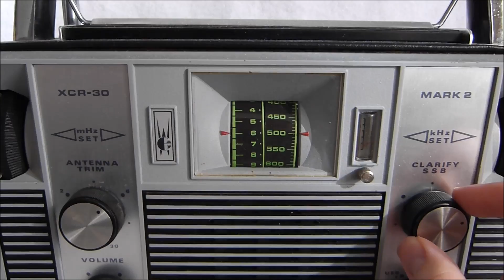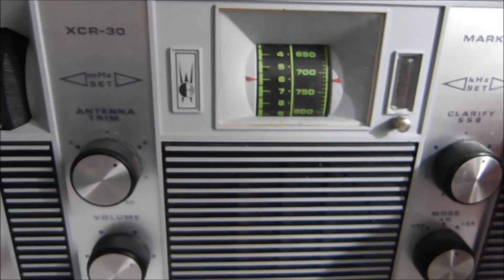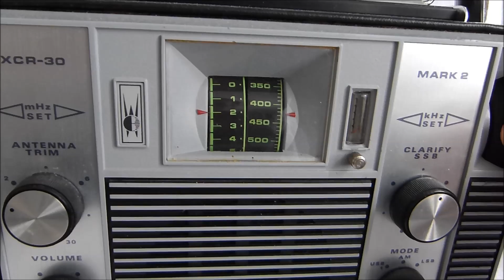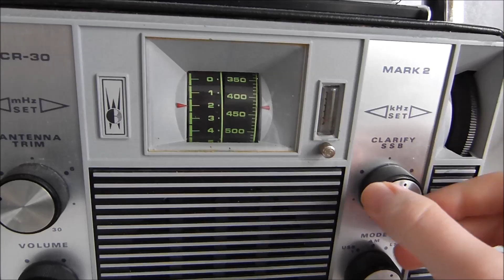AM broadcast band DXing during a daytime power outage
I also included a clip of me searching for shortwave stations on my Barlow Wadley, but there wasn't much to be heard, but it seems skywave propagation is more important for that than a lack of local interference.